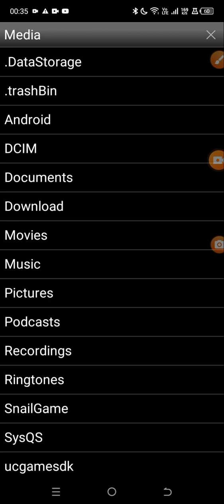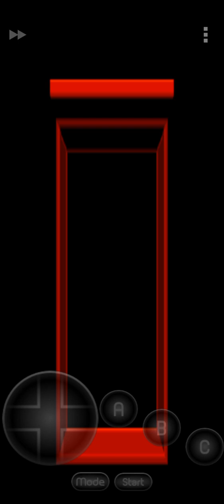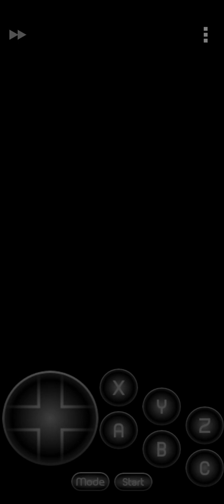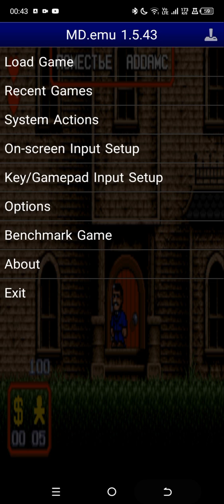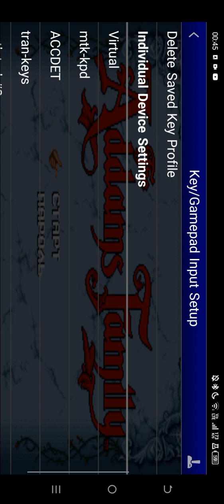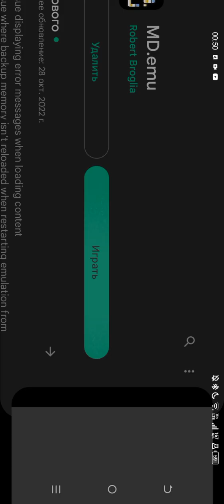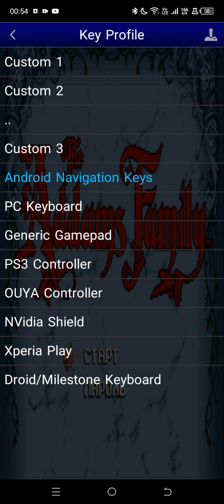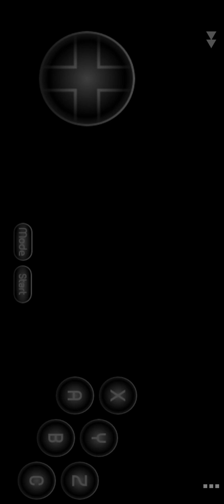Addams Family Sega